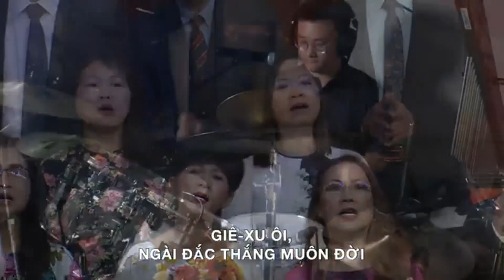LIVING HOPE. Words & Music by Phil Wickham and Brian Johnson HY VỌNG SỐNG. Chuyển ngữ: Hồng-Bích